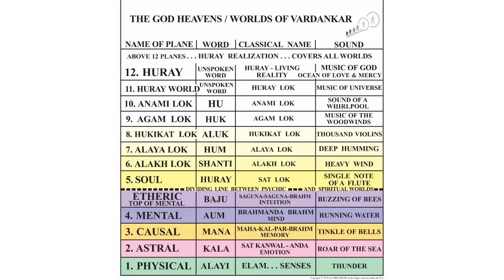Overcoming Doubt and Skepticism in Ones Spiritual Life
Doubt, Skepticism and Fear can kill spiritual progress if in excess. We must prove to ourselves the reality of the various God Planes and the reality of Out of Body Soul Projection,  however in order to do this we must follow the middle path and be neither for nor against anything and let go of our cherished opinions and beliefs. This lecture covers a lot of ground in terms of helping the individual find the elevated states of consciousness in their lifetime and not having to wait until the death of the physical body.   Talk given September 8th, 2018 by Sri Allen Feldman.